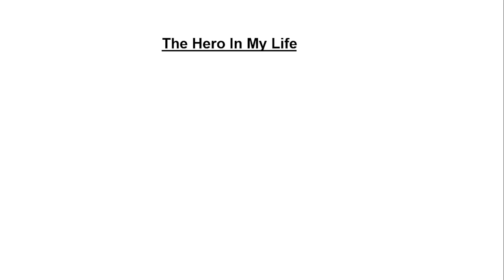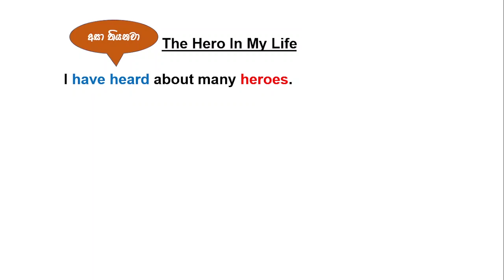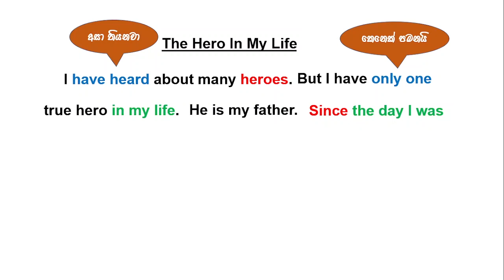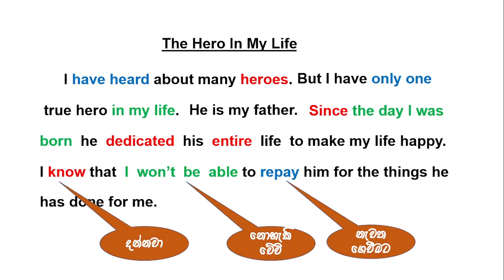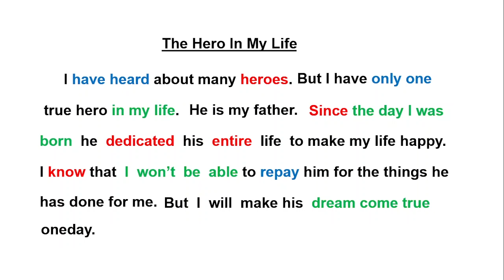The hero In My Life මගේ ජීවිතයේ වීරයා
The Hero In My Life - Short Essay
English for Grades 6 - 11
MY FATHER IS MY HERO.

The Hero In My Life
I have heard about many heroes. But I have only one true hero in my life.
He is my father. Since the day I was born,  he dedicated his entire life to make my life happy. I know that  I won’t be able to repay him for the things he
has done for me. But I will make his dream come true one day.